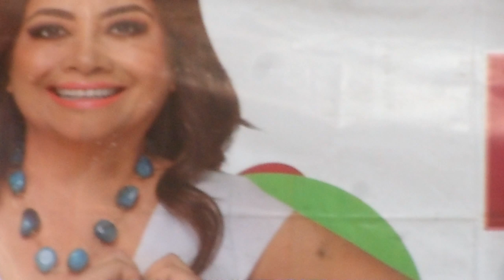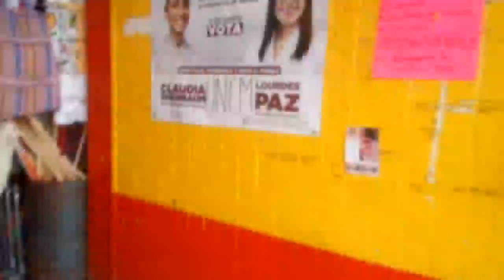🎬😊♥️GANO CLAUDIA♥️CLARA♥️PERDIO XOCHITL♥️fakeNEWS♥️METRO🚇METROBUS❤️Coyuya🌸🌳Sendero Seguro🌳🌸CDMX 2024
😊📹♥️hola amigo o amiga este video es de el 3 de JUNIO y lo publico para recordarte el ambiente un dia despues de las elecciones y tambien para recordarte que el 15 de agosto es la entrega de constancia de Claudia  ☁️👑Gracias si eres suscripto por ser parte de mi proyecto... por favor cuidate mucho...  y si eres nuev@ bienvenid@ a mi espacio en youtube YA SOMOS 3295 en junio y hoy SOMOS 3459❤️

🚇🚭🚯INFORMACIÓN DE TRANSPORTE PÚBLICO🚭🚯🚇

🌸💚• 🚇ESTACIÓN COYUYA LÍNEA 8 METRO
Coyuya se encuentra sobre el Eje 3 Oriente Avenida Francisco del Paso y Troncoso, bajo el puente vehicular de Eje 4 Sur avenida Plutarco Elías Calles.

🌸💚• 🚇ESTACIÓN SANTA ANITA  LÍNEA 8 METRO
Avenida Coyuya casi esquina Viaducto Río de la Piedad, colonia Santa Anita Ciudad de México, CDMX.

🌸💚•🚉ESTACIÓN COYUYA LÍNEA 5 METROBÚS
La Cruz, Francisco del Paso Y Troncoso 731, Tlazintla, Iztacalco, 08310 Ciudad de México, CDMX.

🌸💚•🚉 ESTACIÓN METRO COYUYA LÍNEA 2 METROBÚS
Eje 4 Sur avenida Plutarco Elías Calles y avenida 10 de Mayo

🚇METRO ESTACIÓN SANTA ANITA
Coyuya num.10  Colonia Santa Anita Código Postal 08300 Iztacalco Ciudad de México CDMX

🚇ESTACIONES LINEA 8
♡Garibaldi ♡Bellas Artes ♡San Juan de Letrán ♡Salto del Agua ♡Doctores ♡Obrera ♡Chabacano ♡La Viga 📌SANTA ANITA📌 ♡Coyuya  ♡Iztacalco ♡Apatlaco ♡Aculco ♡Escuadrón 201 ♡Atlalilco  ♡Iztapalapa ♡Cerro de la Estrella ♡UAM-I ♡Constitución de 1917

♥️ESTACIÓN TRANSBORDE CON LÍNEA 4 Santa Anita - Martin carrera CIAN STC METRO

🚇ESTACIONES LÍNEA 4
♡Martín Carrera ♡Talismán ♡Bondojito ♡Consulado ♡Canal del Norte ♡Morelos ♡Candelaria ♡Fray Servando ♡Jamaica 📌SANTA ANITA📌

🌜📚👒LUGARES CERCANOS

⚽CENTRO SOCIAL Y DEPORTIVO COYUYA
Centro Social Y Deportivo Coyuya, Santa Anita, Iztacalco Ciudad de México CDMX

🍓MERCADO LA CRUZ IZTACALCO CIUDAD DE MÉXICO
Av. Coyuya y Av. Hidalgo, Col. La Cruz Coyuya, C.P. 08310

🎬❤️🐞🌳🍀 con una longitud de 1.1 km del metro Santa Anita al metro Coyuya, con 25,500 m² con luminarias y cámaras de seguridad, para construir este SenderosSeguros en beneficio de las niñas y mujeres de la alcaldía Iztacalco🍀🌳🐞

🐞🌳🍀Los “Senderos Seguros: Camina Libre, Camina Segura” forman parte de una estrategia de seguridad inmediata para la prevención de la violencia en el espacio público; su diseño contempla la implementación de rutas libres y seguras utilizando elementos amortiguadores de violencia como iluminación y recuperación del espacio público, con una perspectiva de género y de carácter universal integrados a una imagen urbana homogénea. Plan de Género y Movilidad 2019.Tramos Viales🍀🌳🐞